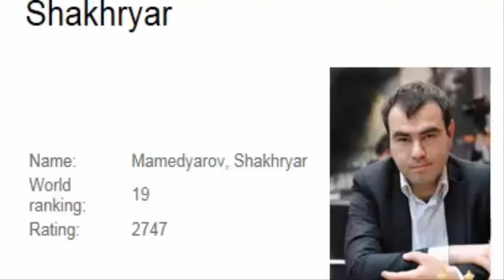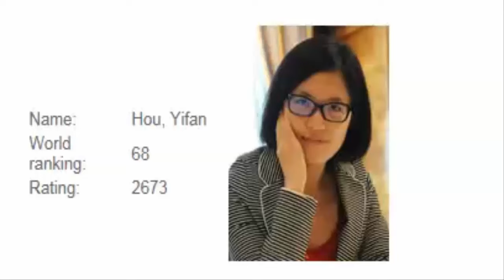Tata Steel Chess 2016 player intro #618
Tata Steel Chess 2016
Player Intro